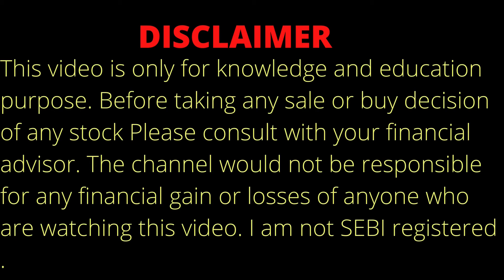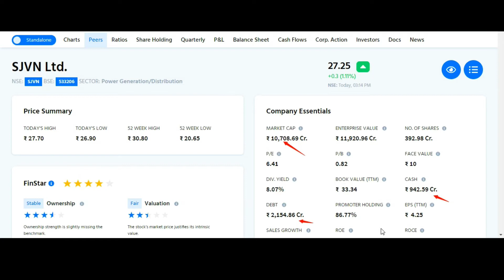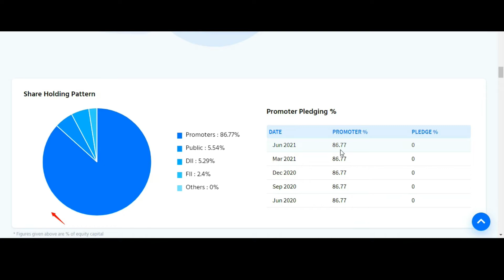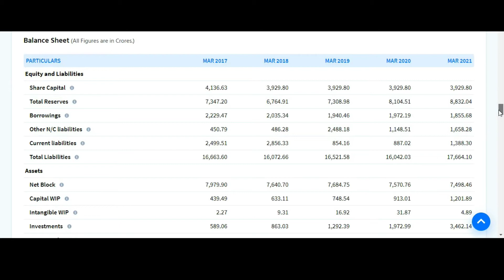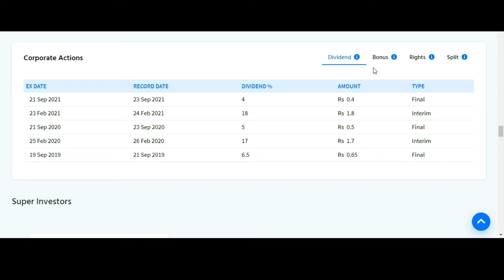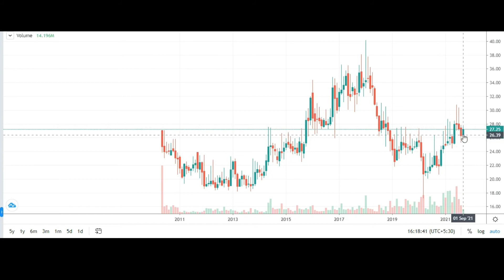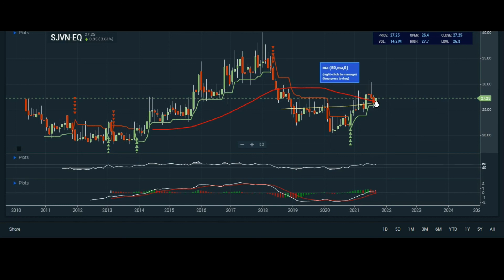SJVN STOCK ANALYSIS | SJVN SHARE ANALYSIS | SJVN STOCK REVIEW | SJVN STOCK LATEST NEWS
About us
 DHAMAKA STOCK CHANNEL DO PROPER ANALYSIS OF ANY STOCK OF INDIA.DHAMAKA STOCK WILL GIVE YOU PROPER TECHNICAL AND FUNDAMENTAL ANALYSIS OF INDIA STOCK MARKET.

Topic Covered:
SJVN Breaking News
SJVN Technical Analysis
SJVN Fundamental Analysis
SJVN Sale Or Buy or Hold